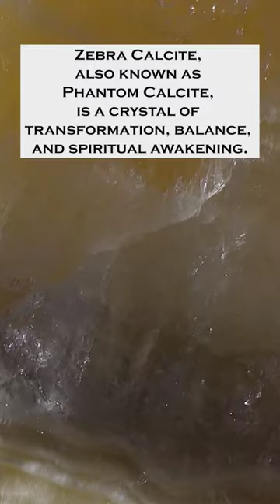Zebra Calcite: The Crystal of Transformation, Balance, and Spiritual Awakening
**Zebra Calcite, also known as Phantom Calcite, is a crystal of transformation, balance, and spiritual awakening.

Zebra Calcite Meaning & Properties: The Complete Guide - New Moon Beginnings @newmoonbeginnings

Zebra Calcite Featured in This Short Video:
'R' Phantom Calcite, Made in Mexico - HomeGoods, Henderson, NV

Use the links below to learn more information about Calcite.

85% . 426/500

2.288K Views - Mar 28, 2024